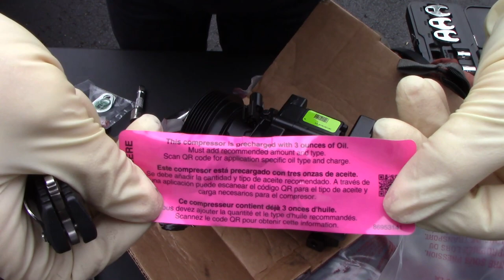'07 Kia Sedona AC Compressor Part 1: Removal and Prep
'07 Kia Sedona 3.8ltr needs an AC Compressor after the windings on the clutch finally shorted out.  Normally I replace the main components which warranty the compressor, but because the failure was limited to the external clutch, I have no worries about the system having a failure. At least not due to contamination.  In this case, the customer did order all the components necessary as recommended by myself, so the place of purchase will at least warranty any defect with the compressor.  He is aware of what I did and is OK with this job.  It also saves him some labor time as the expansion valves alone would've tripled the labor cost.  This system has 2, as there is an auxiliary unit.

Cuba Rodriguez makes no warranty, express or implied, regarding the effectiveness or safety of the contents of this video. In no way should the contents of the video, including the tools used, be repeated or tried by anyone. Viewers should only seek the help of a trained professional located at a licensed auto repair shop for any fix, modification, alteration, or any change to their vehicle. Cuba Rodriguez shall not be liable for any injury, damage, or loss to any person or property that may result from use of the tools, equipment, or any content contained in this video. In addition, there is no way to guarantee that the video is not altered or modified or is not in the final form submitted by Cuba Rodriguez and therefore, Cuba Rodriguez does not warrant that the video is unaltered or not modified. Viewers understand that anything contained in this video or linked to or from this video is the sole responsibility of the viewer and in no way provides an express or implied warranty as to the safety or effectiveness of any linked tool, product, or video. Therefore, viewer agrees to release, waive, and discharge Cuba Rodriguez or anyone affiliated with Cuba Rodriguez, from any and all liability, claims, demands, actions, and causes of action whatsoever arising out of or related to any loss, damage, or injury, including death, that may be sustained by the viewer, or to any property belonging to viewer, regardless of whether the loss is linked to the use of the contents of this video, or otherwise and regardless of whether such liability arises in tort, contract, strict liability, or otherwise, to the fullest extent allowed by law.